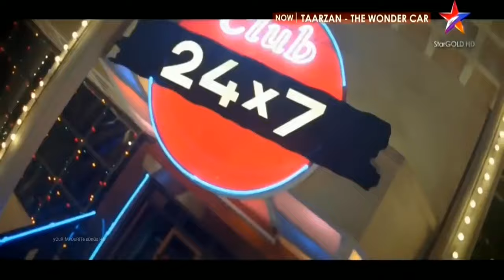O Makhna Ve - Taarzan The Wonder Car (2004) StarGOLDHD HDTV 1080p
[It's Fan Made Only To Be Entertainment]